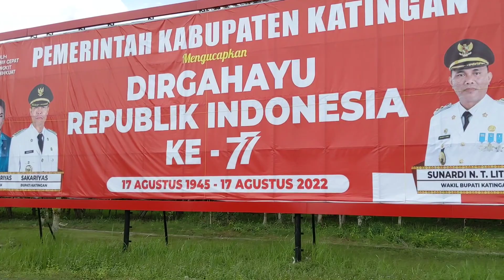Pasukan merah tariu borneo bangkule rajakng, meriahkan HUT RI KE 77,di kasongan kab katingan kalteng